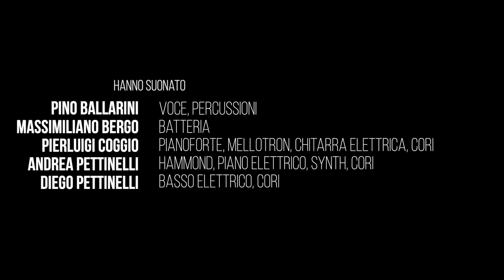Alzo un muro elettrico live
Video promo che anticipa il nuovo album di Pino Ballarini "IO=IO 2020".
Qui il primo singolo inedito IO=IO_2020 in uscita il 31 maggio 2024 a mezzanotte:

La voce storica del gruppo IL ROVESCIO DELLA MEDAGLIA, oltre alle hit internazionali degli album "La bibbia" e "Contaminazione", rielabora il disco più controverso ed amato dai fan: "Io come Io". Con l'inserimento di nuove parti originali e ben 4 inediti, l'intero lavoro si presenta con 12 pezzi dalle sonorità contemporanee, senza perdere il sound '70 che ha reso celebre il RDM, con uno sguardo al futuro.
In digitale, cd e vinile tiratura limitata e numerata.
Presto info per il pre-order e data d'uscita.

UK
This is the single that anticipates the Pino Ballarini’s new album. Beside the international hits of the albums "La bibbia" and "Contaminazione", in this new work the historical voice of the group IL ROVESCIO DELLA MEDAGLIA reworks the most controversial and fans loved record, "Io come Io". With the addition of new original parts and 4 unreleased parts, the entire work is presented with 12 songs with a contemporary sonorities but still with that 70's sound that made RDM famous.
In digital, cd and vinyl limited and numbered edition.
In short time information about pre-order and release date will be realised.

From an idea & Production by Andrea Pettinelli & Lo ZOO di Berlino for the Consorzio ZdB
Executive Production video: Focus & Focus
Direct by Enrico Berardi
Video makers: Enrico Berardi, Mario Sibilia

Album Line Up
Pino Ballarini: voice, percussions
Francesca Bagno: back vocal
Massimiliano Bergo: drums
Pierluigi Coggio: piano, mellotron, electric guitar
Andrea Pettinelli: electric piano, hammond, synths, vocals
Diego Pettinelli: bass, vocals